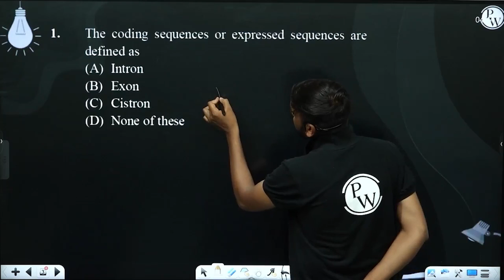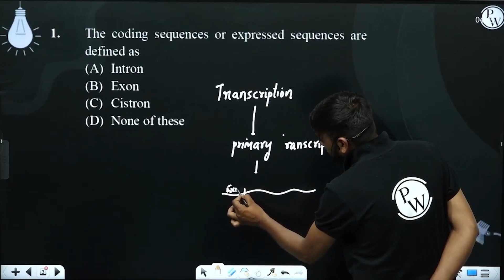The coding sequences or expressed sequences are defined as....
The coding sequences or expressed sequences are defined as 📲PW App